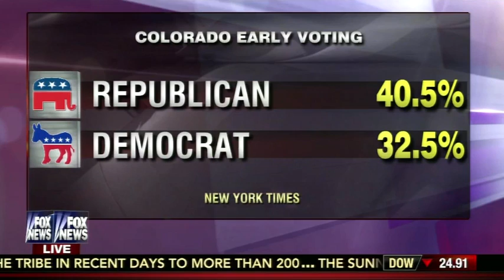GOPAC President David Avella on The Real Story with Gretchen Carlson - Fox News - November 3, 2014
GOPAC President David Avella joins The Real Story with Gretchen Carlson to discuss the 2014 elections.